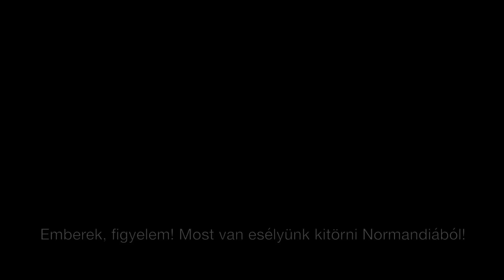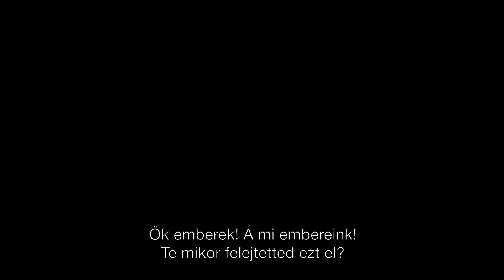Call of Duty WWII magyar feliratos trailer